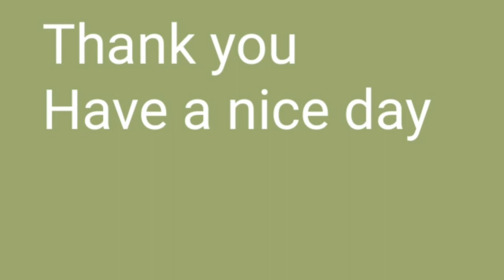Unit-1 | The solid state | Lecture-5 | HS 2nd year Chemistry | Closed packed structucture | Voids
mhr university

Unit 1 | The solid state |  HS 2nd year chemistry | XII Chemistry | Tetrahedral and Octahedral voids , holes |
In this video students will learn about closed packed structure and tetrahedral and octahedral voids and numericals on voids.